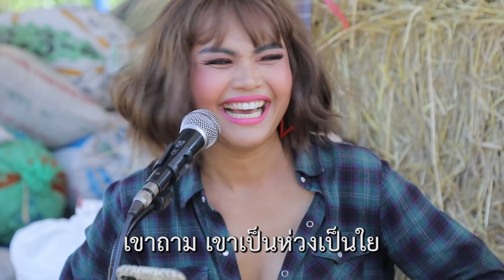ทำไมต้องเป็น "ดีเจพบพร" ทำไมไม่เป็น "ตั๊กแตน ชลดา"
ติดตามเรื่องราวของ ตั๊กแตน ชลดา ได้ในคืนวันอาทิตย์ที่13 ม.ค.นี้
ในรายการ Woody World ทางช่อง Workpoint23